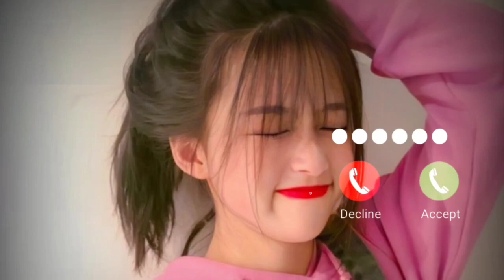New Instrumental Ringtone 2024//New Instrumental Ringtone Songs//Instrumental Ringtone Music